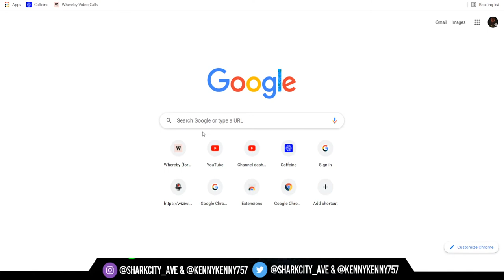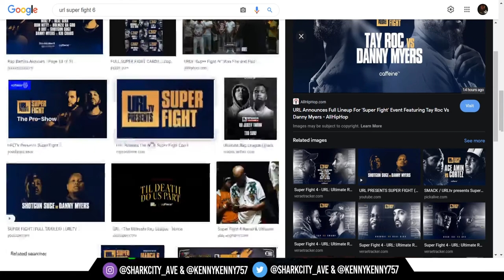SKR8LIKEDAT TV Ep.34 pt.2 "LIVE w/ ELIZA VERSA"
"LIVE w/ ELIZA VERSA"
follow @eliza_versa96 on twitter
@ELIZA_VERSA on IG

Ave & Kenny Kenny present their New Caffeine show "Skr8likedat TV"
Where they discuss battle rap, music, movies & culture abroad the only way they can!

Follow Ave @sharkcity_ave
Follow Kenny Kenny @kennykenny757